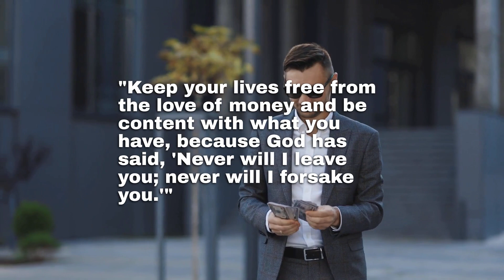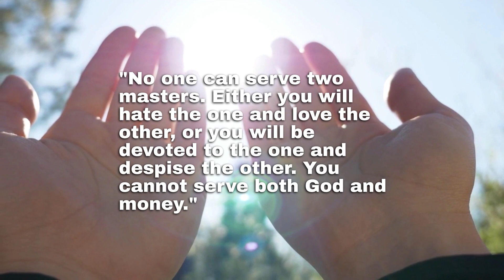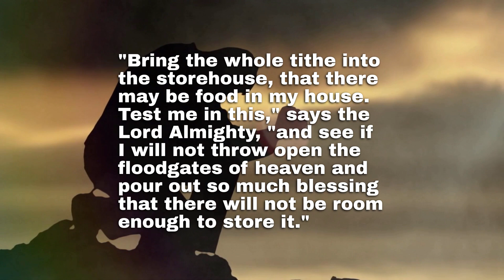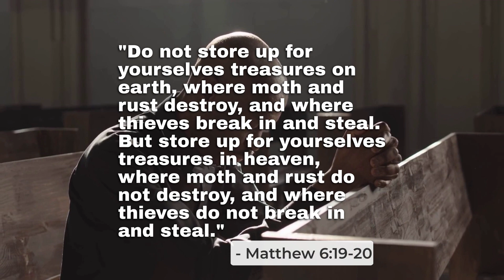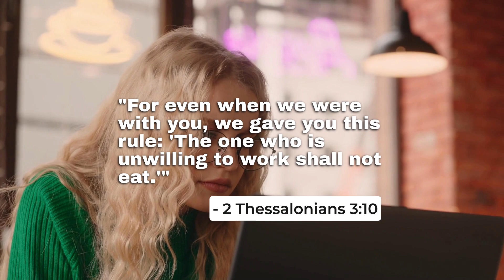15 Bible Verses about JOBS and MONEY | Manifest Wealth and Career Success!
Welcome to this video where we'll be exploring 15 powerful Bible verses about jobs and money.

Whether you're navigating your career, seeking financial stability or simply looking for guidance on how to handle your finances, the bible offers timeless wisdom and encouragement.

I hope these verses will inspire and challenge you to seek God's wisdom and direction as you pursue your work and manage your finances.

Chapters / Verses
00:00 - Intro
00:28 - 1 Timothy 6;10
00:45 - Hebrews 13;5
01:01 - Proverbs 10;16
01:13 - Proverbs 23;4
01:22 - Proverbs 13;22
01:35 - Proverbs 21;5
01:46 - Matthew 6;24
02:03 - Luke 16;10
02:19 - Malachi 3;10
02:39 - Proverbs 22;7
02:50 - Proverbs 22;26-27
03:08 - Proverbs 3;9-10
03:22 - Matthew 6;19-20
03:42 - Proverbs 15;16
03:53 - 2 Thessalonians 3;10

Video editing including stock footage and audio was done using VEED editing software under their licensing terms.